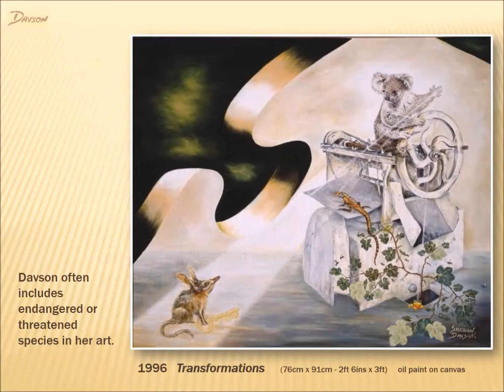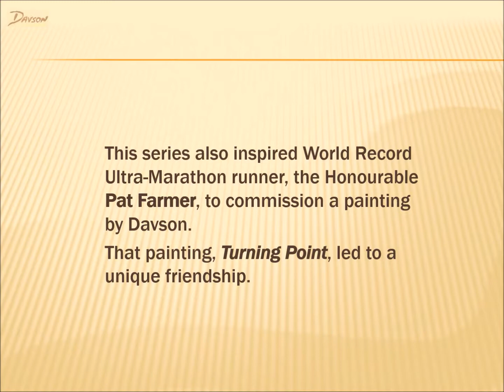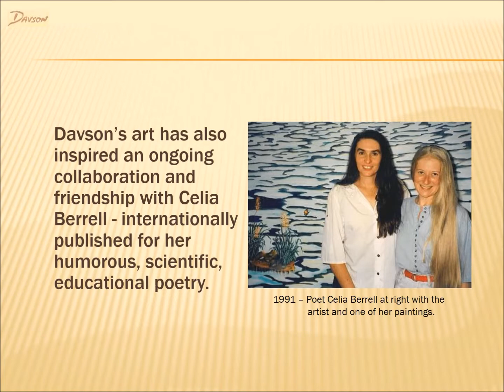Davson - Art with Gratitude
Our world revolves around our friendships.

or like 'Davson the Artist' on Facebook

To learn more about Sharon Davson please go to davsonart.com